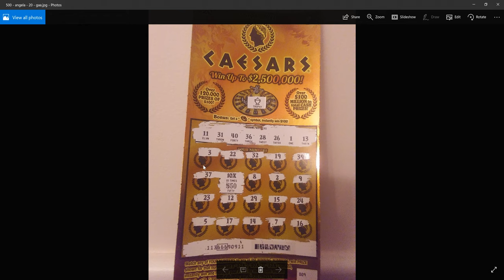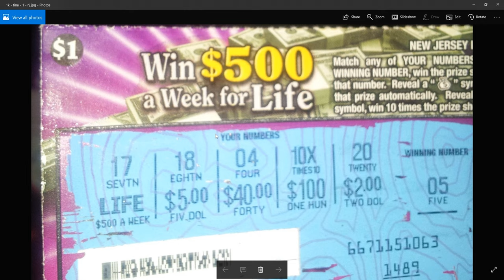Not $1,000, Not $2,000 but $3,000 of scratchoff wins!!! --- Sent in by my subscribers!!!!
$20 Caesars Instant Lottery Ticket from Georgia.  Win of $500.

$20 100x The Money Instant Lottery Ticket from Georgia.  Win of $500.

$5 Money Madness Doubler Instant Lottery Ticket from Kentucky.  Win of $1,00.

$1 Win $500 A Week For Life Instant Lottery Ticket from New Jersey.  Win of $1,000.